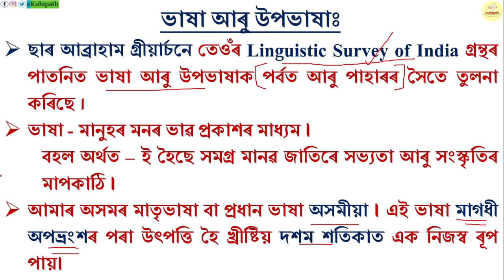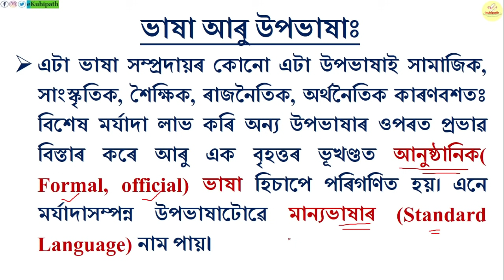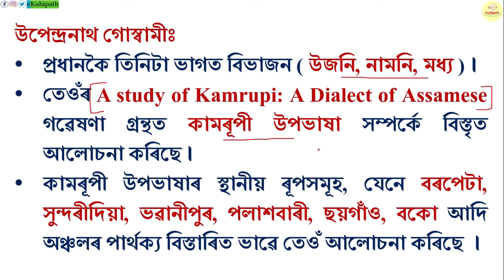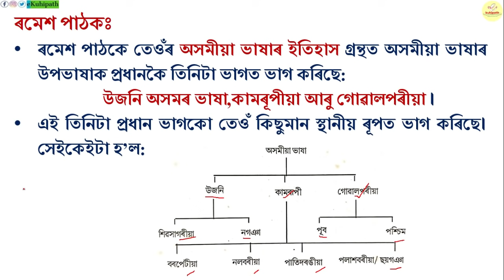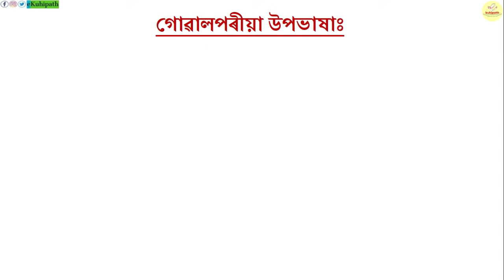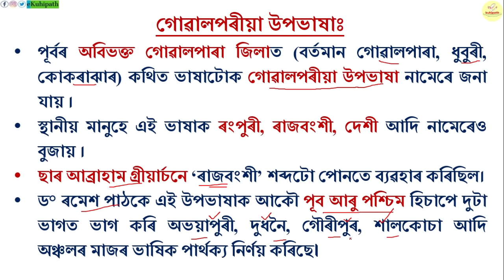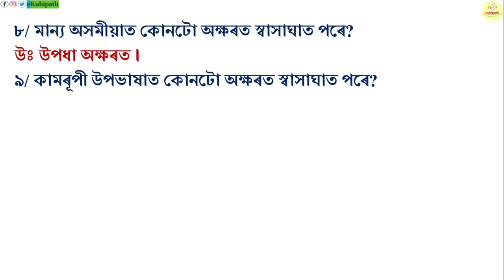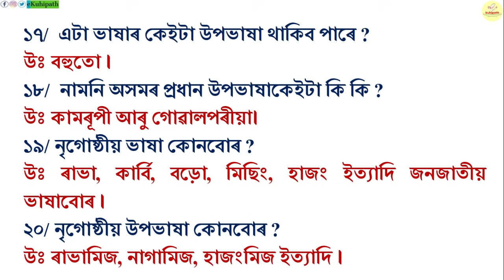অসমীয়া ভাষাৰ উপভাষা | ২০ টা গুৰুত্বপূৰ্ণ প্ৰশ্নোত্তৰ | Assamese | LP/UP TET | Session-13